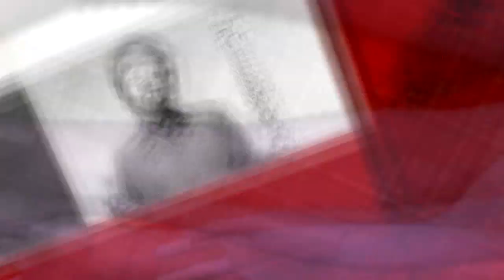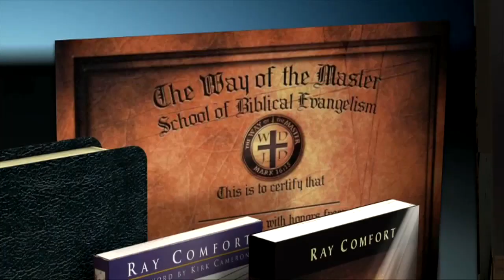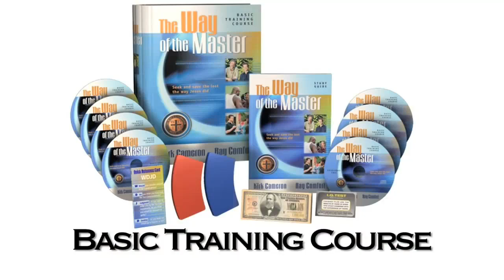Did God "Wind Up" the Universe & Leave?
Episode #25

Hosted by: Ray Comfort, Emeal ("E.Z.") Zwayne, and Mark Spence.